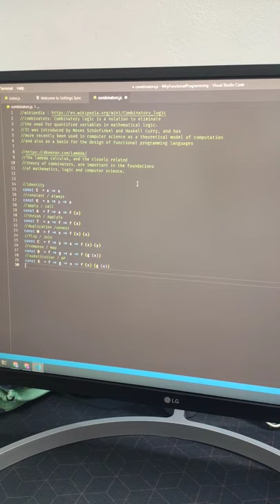Functional Programming list of combinators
combinators: Combinatory logic is a notation to eliminate the need for quantified variables in mathematical logic.It was introduced by Moses Schönfinkel and Haskell Curry, and has more recently been used in computer science as a theoretical model of computation and also as a basis for the design of functional programming languages

The lambda calculus, and the closely related theory of combinators, are important in the foundations of mathematics, logic and computer science.

fix-point